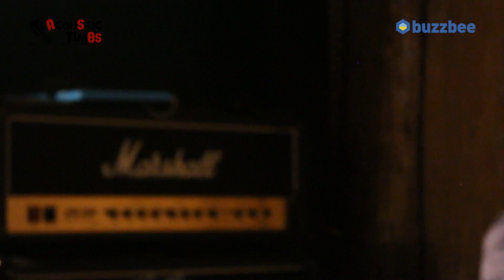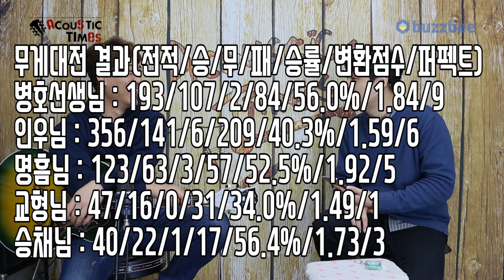Gibson 어쿠스틱기타 SJ-200 Iguana Burst